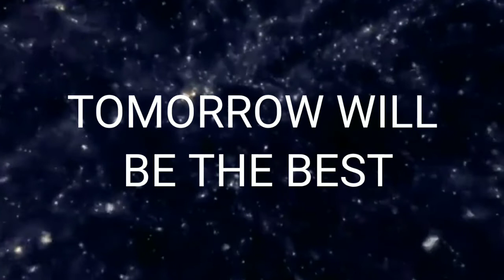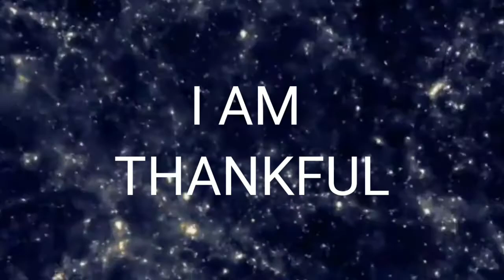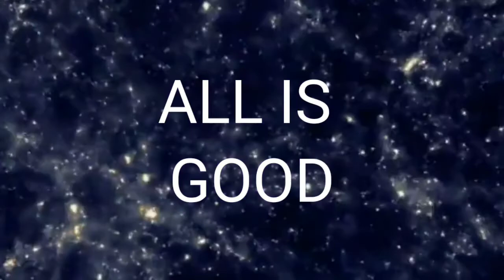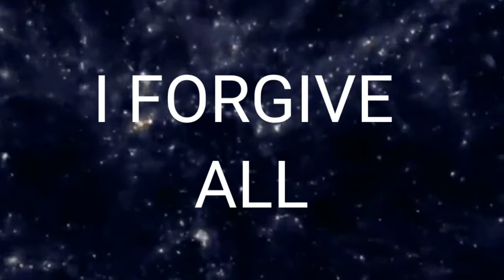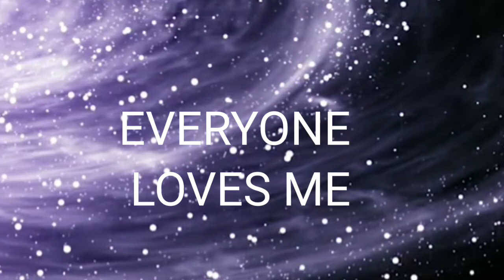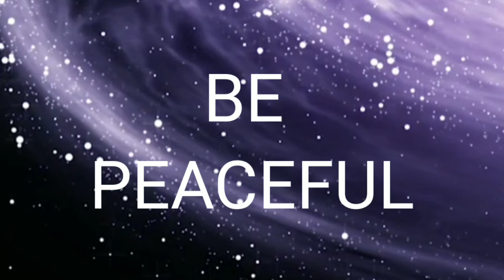Affirmation in Hindiनाइट अफर्मेशन Positive Affirmations for Every Night.Peaceful Night Affirmations.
Listen to Listen To This Every Night Before You Sleep | Peaceful Night Affirmations By Pinky Sharma In Hindi audio for Free from anywhere

21 Sleep Affirmations
I invite peace and serenity into my space.
I am calm, I am safe, I am at peace.
I honor my body and mind with rest so I can awaken as my best self.
I look forward to waking up well-rested and refreshed.
My body is held. ...
I am worthy of having a good night's sleep.
More items...› All
21 positive sleep affirmations for a good night's rest
About featured sn
Do affirmations before sleep work?
How can I get deep peaceful sleep?
What is a good mantra for sleep?
Can I write affirmations at night?
Feedback
Videos

Affirmations Before Sleep | 'I AM' Sleep Affirmations For Success ... MA Positive Future: Affirmations While You SMeditations - Relaxation
24-Jun-2020

3:00:01
Deep Positivity Guided Sleep Meditation, Before Sle-Sleep Meditation 0-affir...
10 Affirmations to Repeat When You Can't Fall Asleep - Happify
I have done my best today, and I am willing to forgive the rest. · All is well and I am supported. · An easiness is in the air. · I believe in what 's possible. · I ...
Sleep Affirmations: 200 Phrases for a Deep and PeaJennifer Williamson
Oore
Did you like this book?
The perfect bedside companion, with 200 affirmations that will help you get to sleep—and stay asleep—and wake up refreshed.One out of three American adults have trouble getting to sleep each night—chances are ... Google Books
Originally published:Get book

Scribd
Premium subscription · ebook
Get book
More about Sleep Affirmations: 200 Phrases for a Deep and Peaceful ›positiv...
30 Positive Sleep Affirmations to Relax at Night! | PRSleep Affirmations to say before bed · My mind and my body are ready to rest. · I am grateful for my body, my body is relaxed. · I did my besositiv...
Positive Affirmations for a Deep Sleep - ositive Affirmations for a Deep Sleep · I am relaxed and prepared for a night of deep sleep. · My body's natural sleep cycle helps me to drift ...›blogs › all
10 Bedtime Affirmations for a Deep and Peaceful Sleep - Healing Brave
1. I release today. · 2. I forgive it all. · 3. I have permission to fall asleep. · 4. I now enter a place of deep and restful sleep. · 5. I am grateful. · 6. I ...
15 bedtime affirmations
Sleep affirmations Law of attraction
Affirmations for sleep anxiety
Sleep Affirmations for success
Bedtime affirmations for confidence
Sleep affirmations for healing
hnews › sle...
36 Sleep Affirmations for a Peaceful Rest | TommNighttime Affirmations for Relaxation Before Bedtime ... The first step in getting a night of deep and rejuvenating sleep is to feel relaxen-us
Sleep Affirmations And Mantras To Help You Fall Asleep Iam deeply connected to my dreams when I am open to the reprieve that sleep brings. I swing the door of my heart wide open and welcome the ...
hleep
Can't Sleep? Try These Sleep Affirmations | HeaThe positive affirmations in Williamson's book prepare you "to enter the mindful state of peace that invites sleep." Read the words out louddeep-sleep...
Deep Sleep Meditation with Affirmations - Insight Timer
Deep Sleep Meditation with Affirmations: Unstoppable Courage, Confidence & Inner Power ... Allow your Body, Mind and Spirit to naturally flow into a state of deep .Affirmations books
Affirmations books
The Path Made Clear: Discoverin...
Affirmations for artists
Affirmations for artists
You Can Do All Things: Drawings...
The Wisdom of Sundays...
The Book of Afformatio... Discoverin...
Positive Affirmations: Daily Affir...
The Most Powerful Book of Aff...
You Can Heal Your Life
More results
Affirmations books
Sleep books
Self-care books
Bedtime affirmations Miracle Morning
Sleep affirmations - youtube
Abundance affirmations before sleep
Sleep affirmations for self love
Night Affirmations Before Sleep in Hindi
Morning affirmations
Positive thoughts before sleep
Positive affirmations
Chowdiah Block, Mannarayanapalya, Chamundi Nagar, Hebbal, Bengaluru, Karnataka - From your dDuring deep sleep, you pay less attention to the outside world. But while you may be out like a light, some parts of your body are hard at work. Your breathing and heart rate go down, but your ability to fight germs and to form memories goes up.